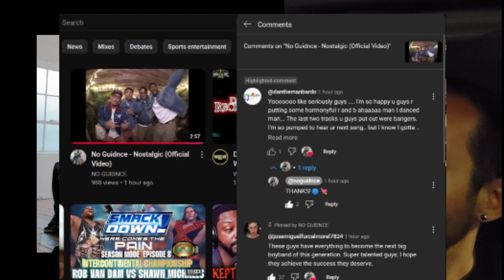No Guidance CHECK THESE GUYS OUT thnx